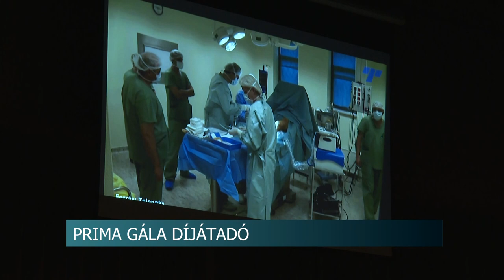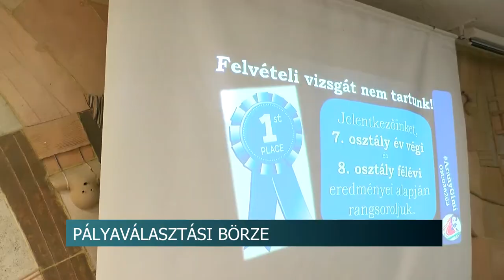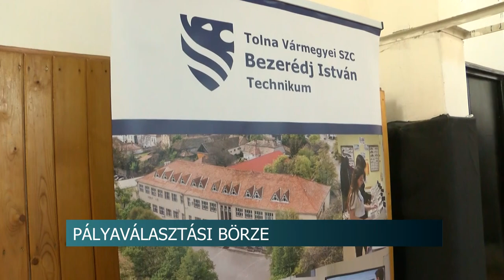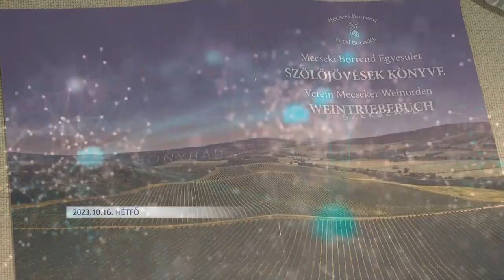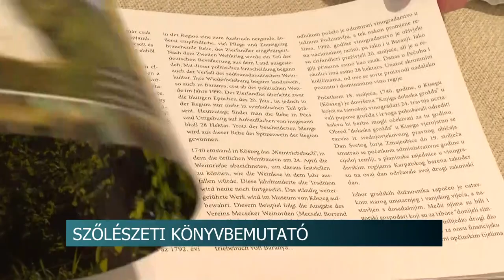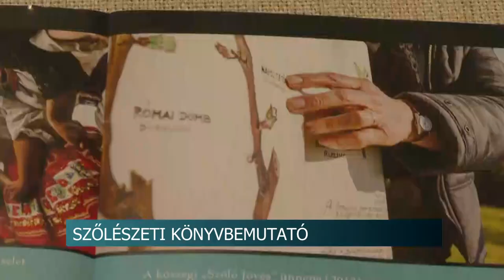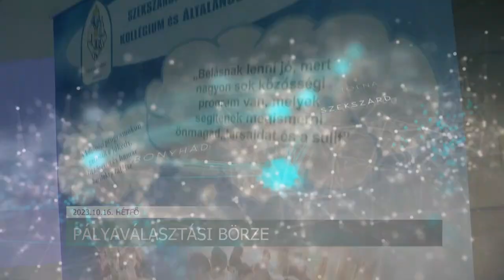Híradó - 2023.10.16.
Tartalom:
- Prima Gála - vállalkozói szakmai- és közönségdíjakat is átadtak
- A fehér bot nemzetközi napja - A Vakok és Gyengénlátók Tolna Megyei Egyesülete ünnepséget szervezett ez alkalomból
- Pályaválasztási börze Bonyhádon - 17 középiskolából érkeztek diákok
- Országos Népzenei Találkozó Bonyhádon - Idén 20. alkalommal rendezték meg az eseményt
Regionális hírek:
- Siklóson ünnepelt a vármegye pénteken - Díjazták a legjobb baranyai szakembereket is
- Mintegy 2 milliárdot tettek zsebre jogosulatlanul - Több éves börtönre számíthatnak a vádlottak
- Könyvbemutató - az ősi szőlőtermesztést mutatja be a kötet